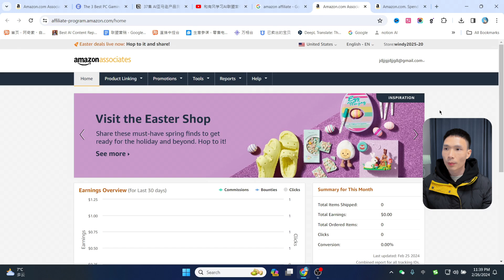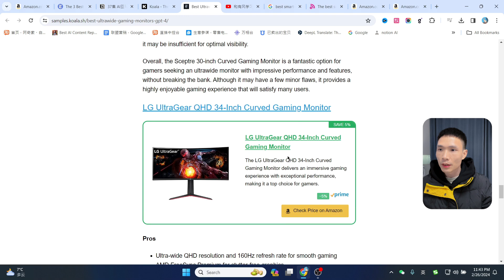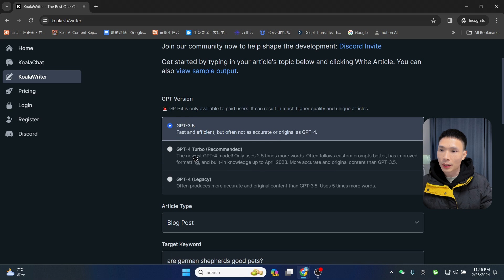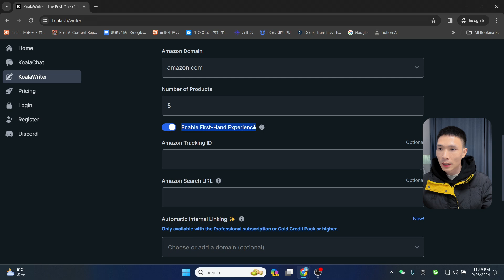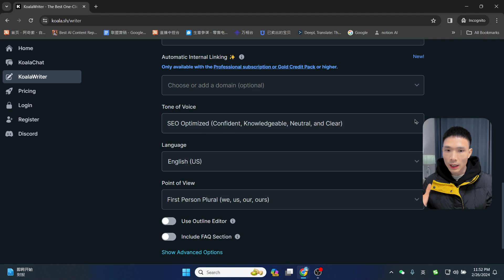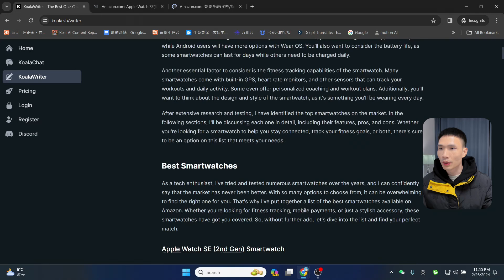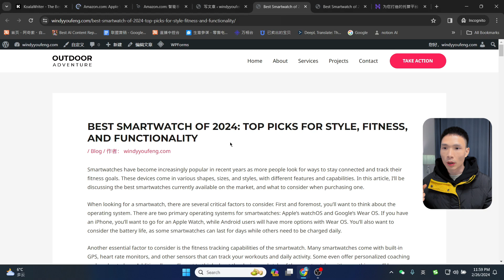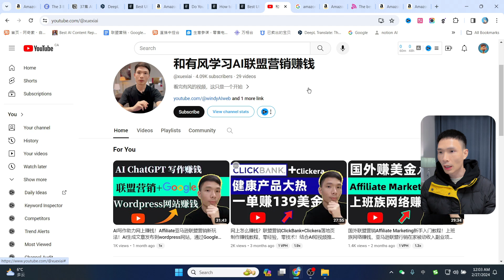我如何用AI在几分钟内创建亚马逊产品测评文章，Affiliate国外跨境联盟营销教程，Koala AI海外网赚项目教程，如何利用联盟营销实现网站变现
使用AI快速创建亚马逊产品测评文章：节省时间且提供高质量的内容。

有风推荐的主机服务器列表：
1、Hostinger（有风常用）： 经济实惠的共享主机
2、Cloudways： 灵活的云主机解决方案
3、Chemicloud： 高性能的虚拟主机和云主机
4、fastcomet： 性价比高的虚拟主机和云主机解决方案
5、HostArmada： 稳定可靠的虚拟主机和云主机
6、10Web AI建站： 基于AI网站搭建平台
7、wpx主机： 高速安全的WordPress主机
8、Bluehos： 多种主机方案和云主机
9、Digitalocean： 简单易用的云计算平台
10、interserver： 可扩展的虚拟主机和云主机
11、Inmotion： 全面的虚拟主机和云主机
12、搬瓦工主机： 灵活的VPS和独立服务器
13、elementor： 流行的WordPress页面构建插件及主机

► midjourney+ChatGPT 账号合租平台、账号购买

我常用的youtube频道数据分析工具：
► tubebuddy Youtube频道优化工具

非常感谢。